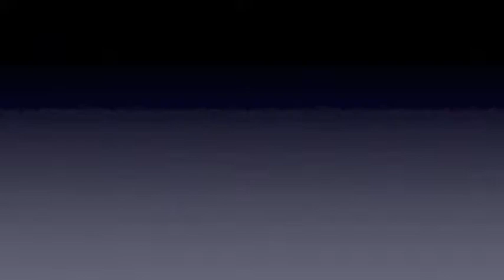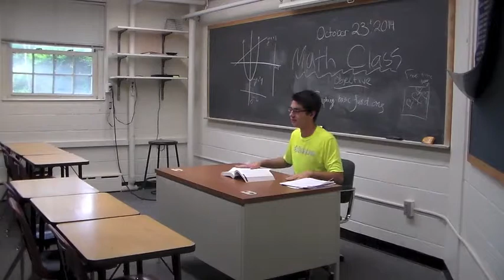Final Film "The Backpack" Olivia Arenson, Tabitha You, Chloe Brandwin, Ella McChesney